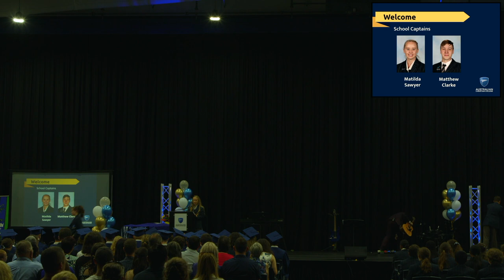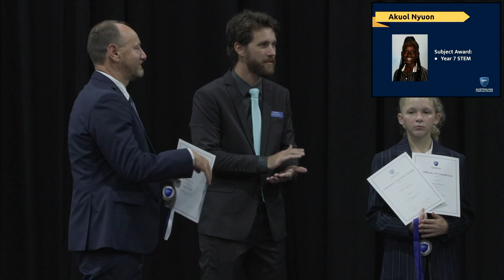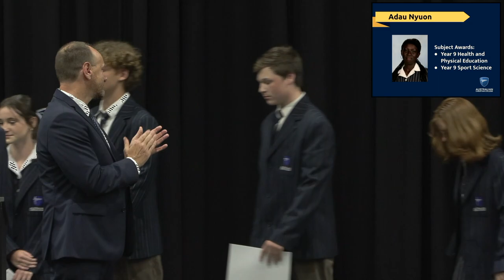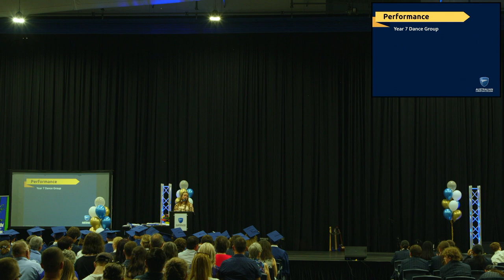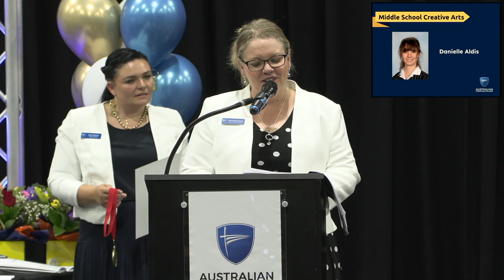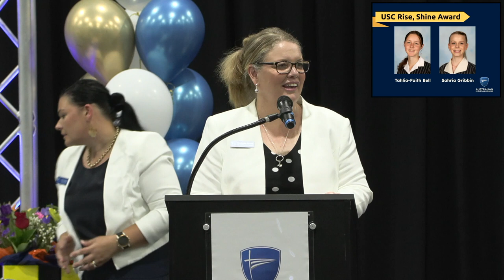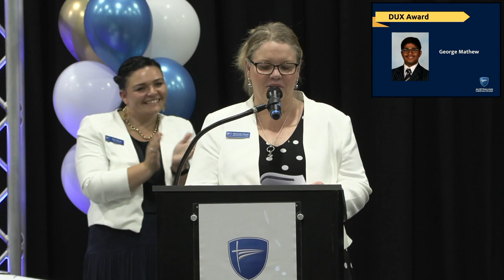ACCM 2022 Secondary Awards & Graduation Ceremony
Enjoy Australian Christian College Moreton's 2022 Secondary Awards and Graduation Ceremony.